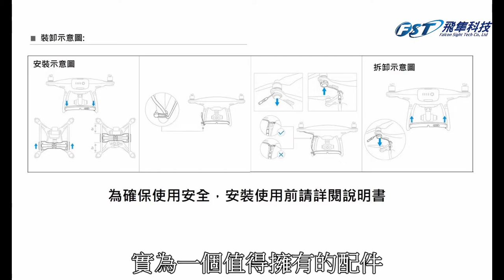PGYTECH for DJI Phantom 4 系列 拋物器